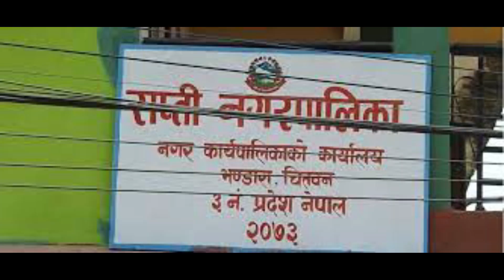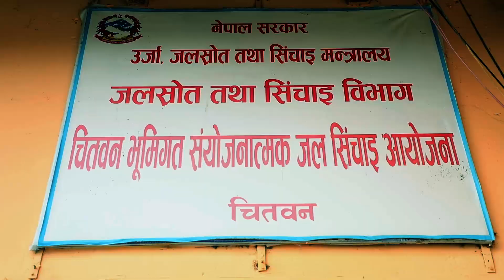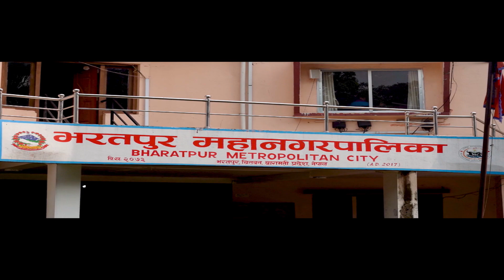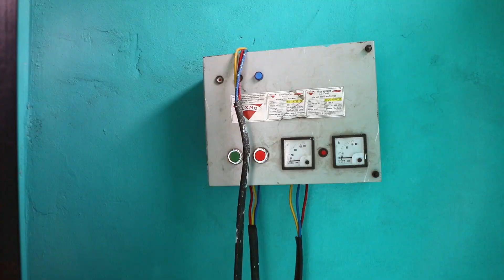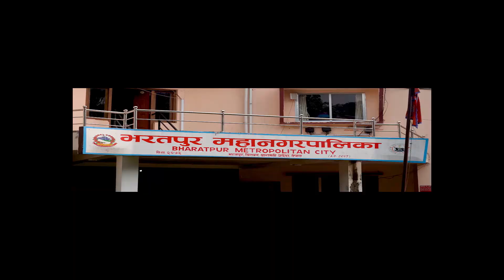चितवन गैडाकोट भरतपुर सीचाइ खानेपनी आएपछी कीसानहरु खुसीले गदगद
चितवन,भरतपुर,नारायणागढ,